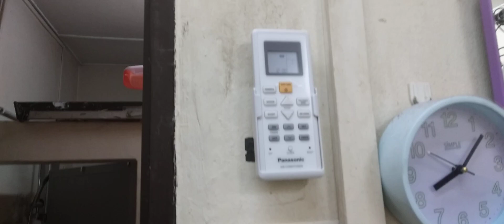Air Cond Control